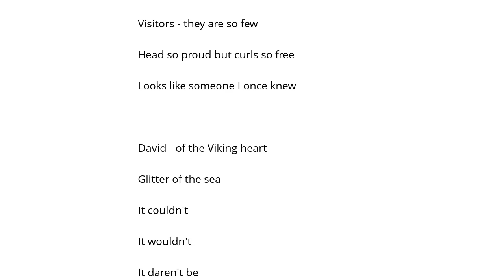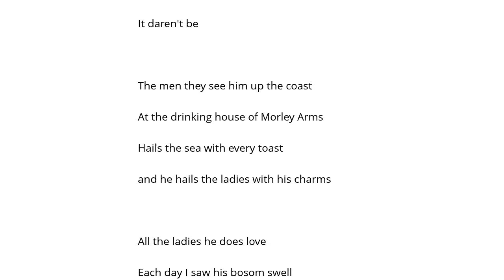Jane Siberry Viking Heart Şarkı Sözü